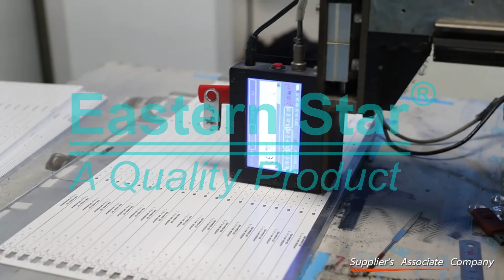Eastern Star-Professional manufacturer of LED TV backlights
Chuzhou Eastern Star International Trading Co., Ltd is a leading manufacturer specializing in LED TV PARTS, with a primary focus on LED TV BACKLIGHT. Since our establishment in 2014, we have consistently strived for excellence and innovation in our field.
To ensure the highest quality standards and meet the growing demands of our customers, we have invested in our state-of-the-art production facility dedicated to TV Backlight. Our production base and R&D building boast first-class infrastructure, enabling us to deliver outstanding products. Currently, we operate eight automated production lines, with a maximum daily output exceeding 45,000 pieces.
At Chuzhou Eastern Star, we prioritize quality in every aspect of our operations. Our stringent standards guarantee that our backlights consistently meet the highest quality benchmarks. To ensure this, we implement three crucial testing steps throughout the production process.
Firstly, we conduct comprehensive material testing to ensure that only top-quality components enter our warehouse. Secondly, rigorous LED testing is carried out to maintain optimal performance. Finally, a thorough inspection of finished goods takes place before shipment, ensuring that our products meet or exceed customer expectations. We are dedicated to expanding our product range and continue to introduce 1 to 2 new items daily. With over 5,000 different types of LED backlights, we offer a diverse selection to cater to varying customer needs.
At Chuzhou Eastern Star, we are committed to providing comprehensive solutions and exceptional after-sales service. Our services encompass the entire customer journey, including design assistance, order confirmation, manufacturing, transportation, installation, training, and ongoing support.
We warmly welcome both new and existing customers to visit us, as we are always ready to serve you. We look forward to establishing long-term business relationships and delivering unparalleled LED TV PARTS solutions to meet your needs.